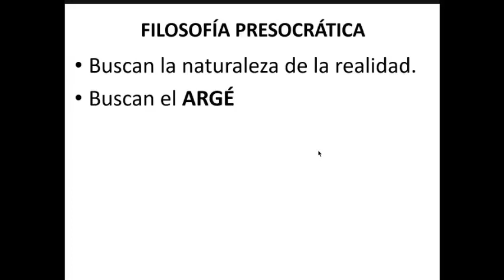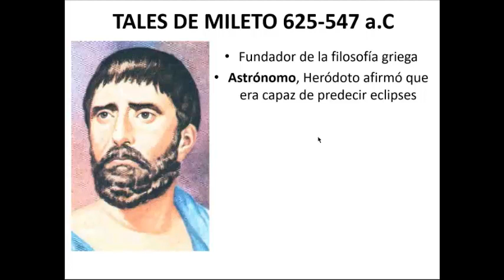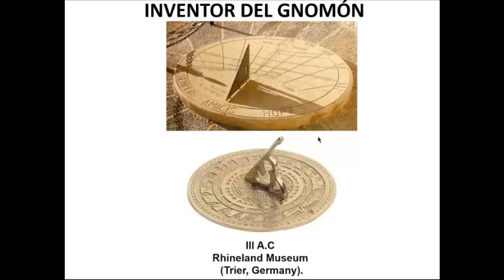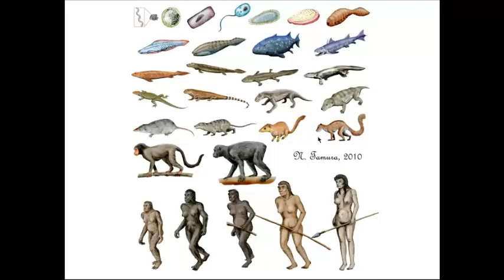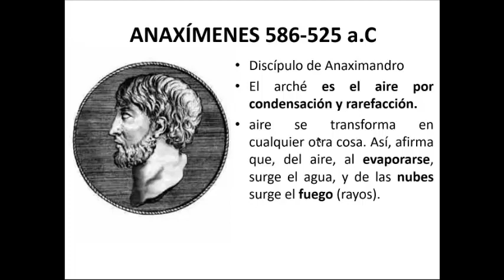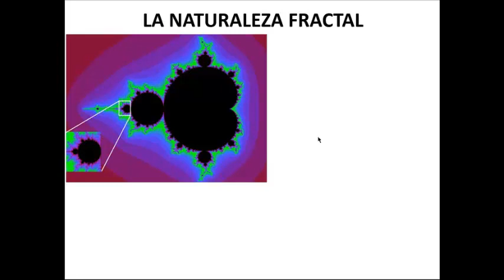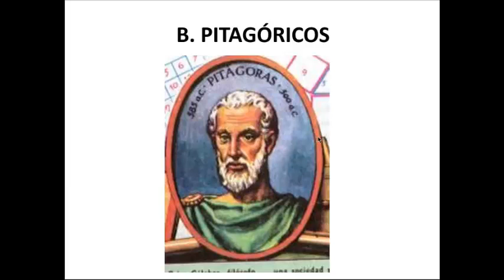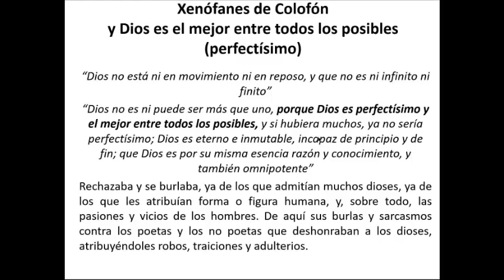8. PRESOCRÁTICOS P1, FISIÓLOGOS